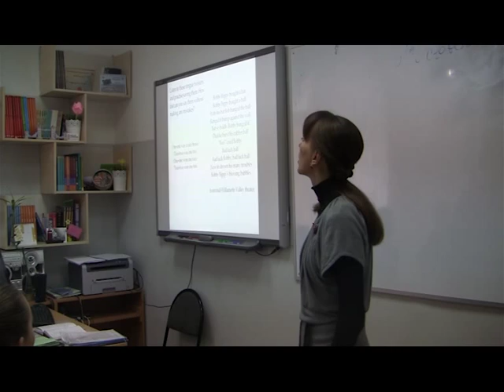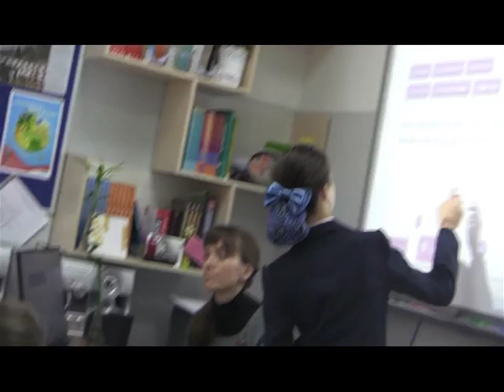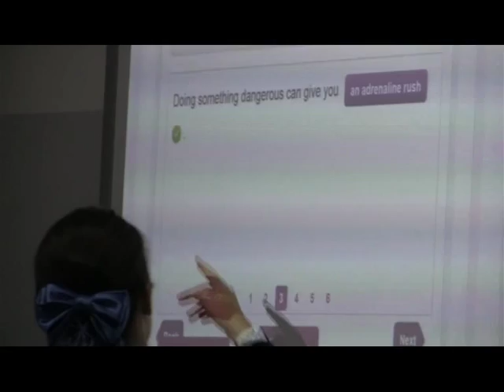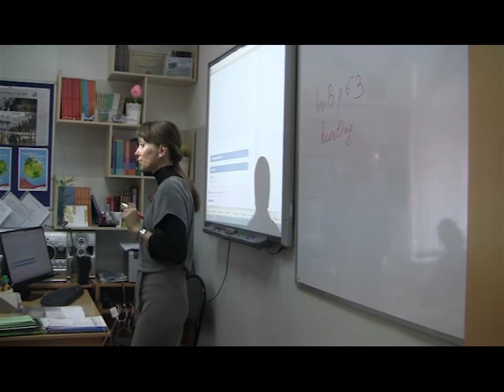Урок английского языка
Урок английского языка в школе "Интеграция XXI век".
Педагог Ольга Сергеевна Петрова.